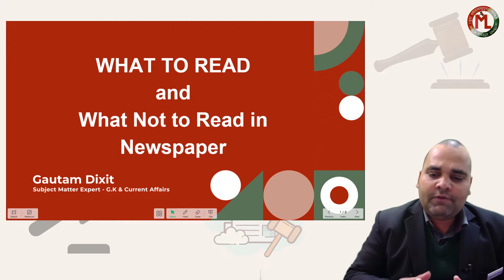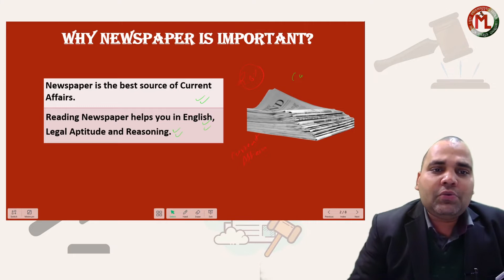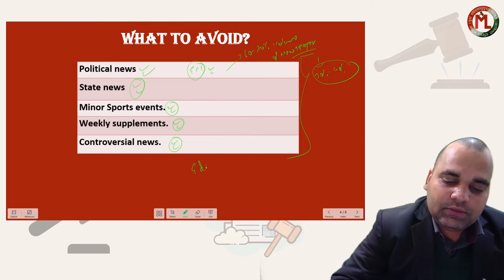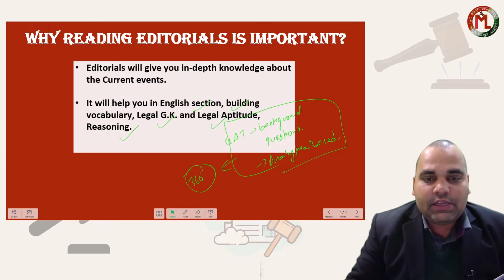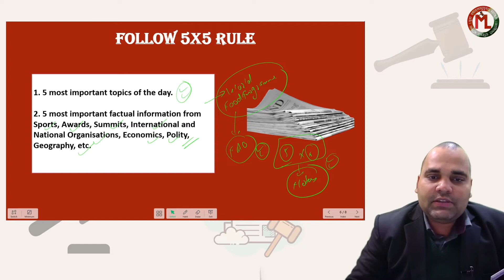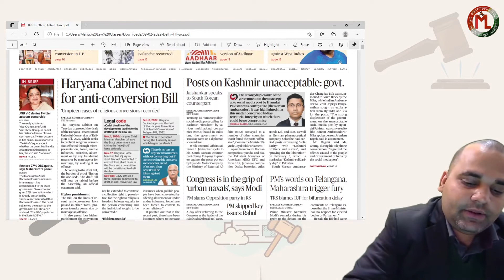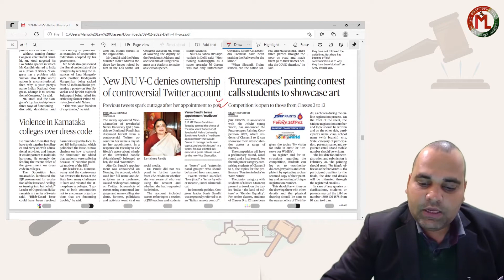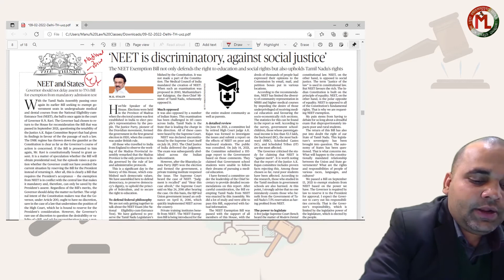What to Read and not to read in Newspaper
Newspaper reading is important for G.K. section which has significant weightage in CLAT, AILET and Other Law Entrance Exams. Many aspirants ignore newspaper reading as it is too time consuming and with lot of information.
Watch this video to understand the techniques to read the newspaper effectively.
This video will help you in understanding how to select important news and articles from newspaper important for exams.

Please do not forget to give your valuable feedback and comments by writing in the comment box.